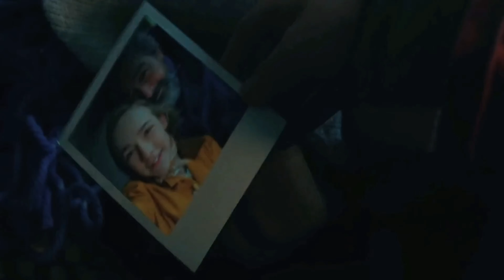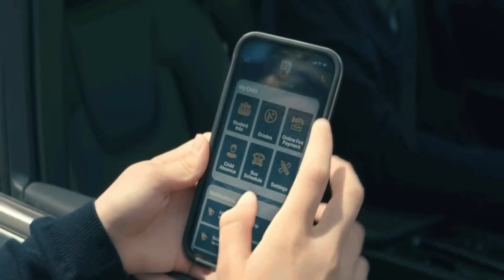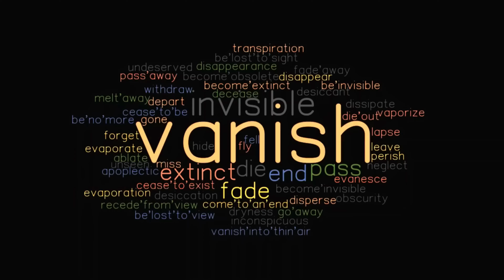ये लड़की सपनो की दुनिया में चली जाती है Film Explained In Hindi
Slumberland Explained in Hindi/Urdu | Slumber Land Story Summarized हिन्दी

🎬 Movie Name: Slumberland (2022)

ये आदमी अपनी Wife को Gold का हाथ लगवा देता है Film Explained in Hindi Summarized हिन्दी

एक औरत जो अपने बच्चे के साथ जंगल मे अकेली रहती है Film Explained in Hindi & Urdu Summarized